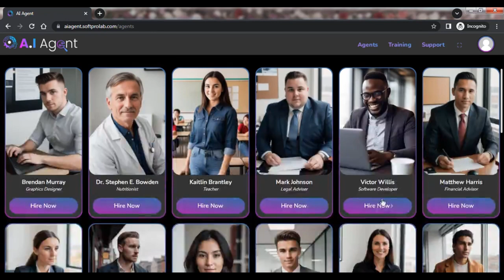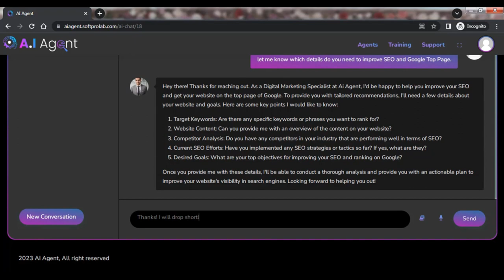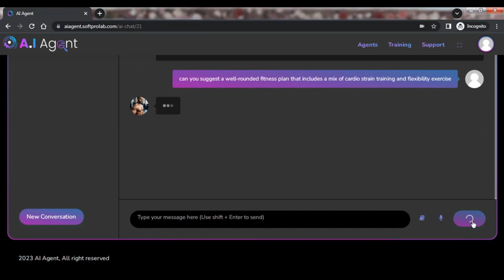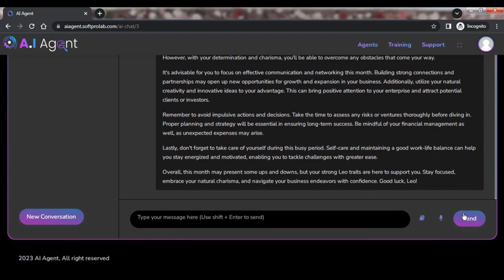Ai Agent Review ⚠️ Full OTO Details + Bonus — (App By Uddhab Pramanik)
Ai Agent Review: Full OTO Details + Bonus

AI Agent is the First To Market, AI-Driven App Helps You Hire Professionals Coach, Affiliate Marketing Fulfill All Your Lifelong Needs At An Unbeatable Low, One-Time Price With Zero Hidden Charges.

Artificial intelligence is the ONLY means to reach millions of people and release the power to unlock endless development possibilities...Now, honestly answer the following questions...Are You Satisfied With Your Online Earnings? Do You Want to Increase Your Earnings? Do You Want to Make All of Your Dreams Come True? Are You Dissatisfied With Seeing Your Friends Achieve Success? Let's be honest... 2023 is almost half through, and you have no idea how the other half will go for you. No one will come by your side and provide you the life you desire unless you take complete control of your destiny.

That's because you haven't fully realized AI's potential to automate your business and reduce your workload. Finally, you're left wondering why you can't make money like everyone else. Yes, this seems harsh, but it is entirely accurate. People are making the best use of artificial intelligence in the digital marketing field to build their businesses and take them to the next level. And why is AI in such high demand these days? Because AI Agents can do things that no one else can.